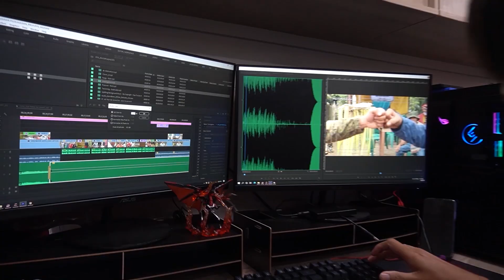PasigLaban ni Robredo | Kidlat News Update (March 21, 2022 10AM)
Hindi natinag ang mga taong dumalo sa campaign rally ni Vice President Leni Robredo sa Pasig City kahapon, March 20.  Sa kabila ito ng bomb threat na kumalat sa social media na sa pagsisiyasat ng Philippine National Police ay pananakot lamang.  Nagkulay pink ang kahabaan ng Emerald Avenue sa Ortigas Center dahil sa dami ng mga dumalo sa pagtitipon na ayon sa kampo ng Pangalawang Pangulo ay pinaka-maraming bilang ng tao sa lahat ng kanilang campaign rally.  Sa pagtaya ng Philippine National Police – nasa 137,000 ang dumalo sa Grand People’s Rally ng tambalan nina Robredo at Senator Kiko Pangilinan pero ayon naman sa kampo ni Robredo ay aabot ito sa 180,000. Karamihan umano sa dumalo ay pawang mga kabataan na kanya-kanyang paandar para maipakita ang suporta sa kandidatura ni Robredo.

Ngayon Na!